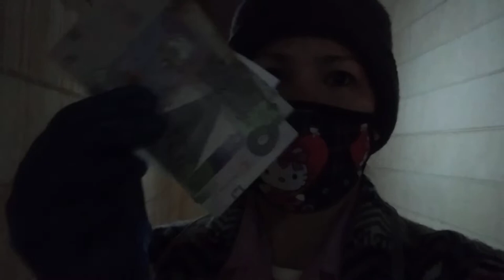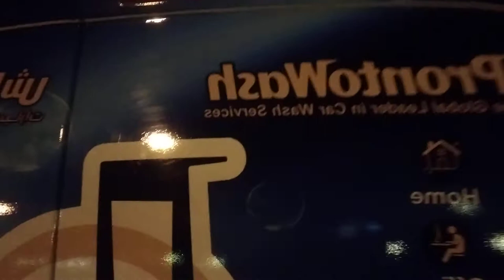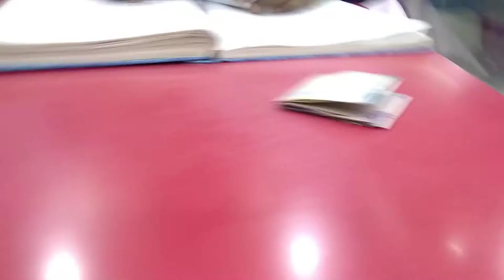FINALLY I CLAIMED THE DRESS FROM LAUNDRY SHOPPE | MABIGAT